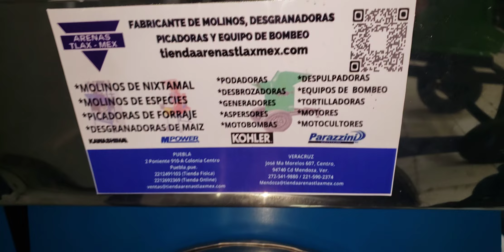Molinos de discos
En Tienda Arenas Tlax-Mex
Solo trabajamos equipos diseñados bajo estrictas normas de calidad. Contamos con garantía directa de fabrica, soporte via whats app, asesoria en proyectos.
Acude a tu sucursal más cercana.

PRESENTAMOS NUESTROS MOLINOS PARA ESPECIES DE GRANO
DESDE 1.5HP A 2HP CON DISCO DE 5"
DE 5HP A 10HP YA SEA TRIFASICO O BIFASICO CON DISCO DE 7"
GASOLINA DE 13 A 16HP CON DISCO DE 7"

Puebla, Puebla.
2 Poniente 910A col. centro

Ciudad Mendoza, Veracruz.
José Ma Morelos 607 col. Centro

Apizaco, Tlaxcala.
Calle Cuauhtemoc 1512 col. Fatima